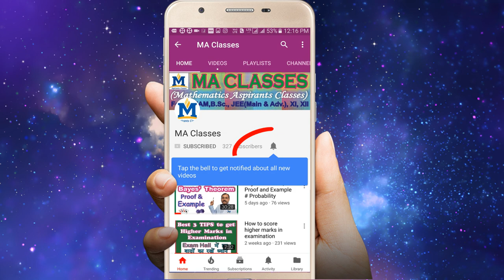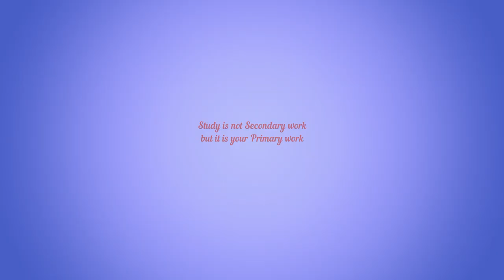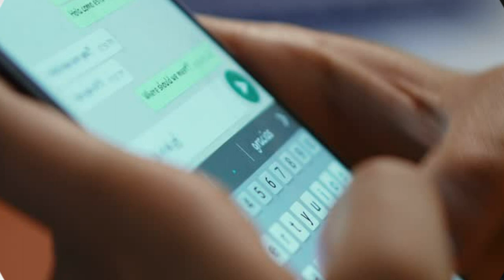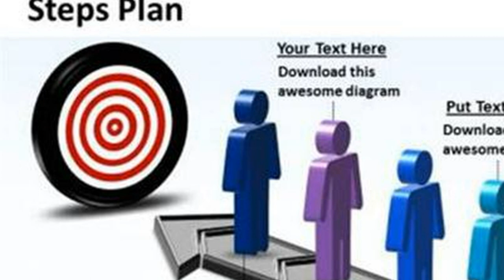How to focus on study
How to focus on study by Sunil Kumar in Hindi